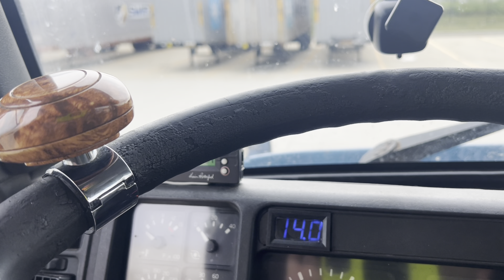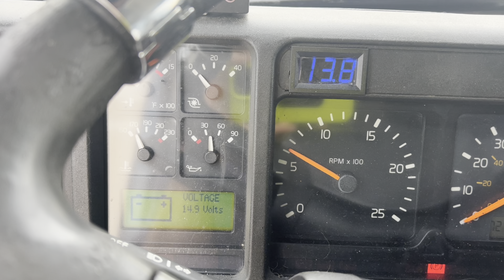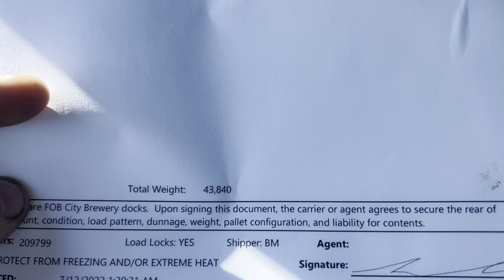Ostatnia trasa z psem i spacer po bagnach